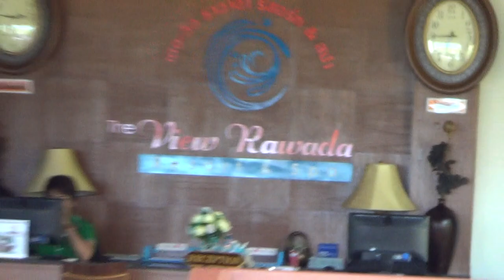Phukhet Thailand Beautiful View Rawada Resteraunt Pool AKA MMA!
Atlanta ATL Georgia SAG Actor & Stuntman stunts fight coordinator 5'11" 4 Black Belts, Pro MMA Fighter & Commentator, Firearms Expert. Best Fight Clips Highlight Highlights Above the Law, Out for Justice, Hard to Kill, Die Hard, Lethal Weapon, Predator, 1,2,3,4,5,6 John Wick learn to fight like Batman Bruce Lee

ESPN / UFC / Belator MMA/ ONE -should get this actual Technical Analyst Technique Interviewer,Media, Color Commentator Breakdown Learn UFC MMA Rare Submissions How to Defend Counter Self-Defense Catch Wrestling Best Firearms Youtube Channel

CatchJitsu.com  Learn Best How to do MMA UFC Grappling Catch-Jitsu RCW Catch Wrestling Techniques Technique My MMA Neo Striking System, Rare Amazing Subs Submission Dan The Wolfman Combat System! Training Many different martial arts since 1986 MMA Grappling w many many of the world's best UFC MMA Fighters, Fight Teams, and Jiu-jitsu Instructors since 1997. Daniel Breakdown Brazilian BJJ Gracie Academy Scout vs bigger big strong stronger multiple opponents attackers best coach instructor instruction classes CatchJitsu learn how to fight defend 1 minute breakdown fight commentary breakdowns

Ruger GP100 9mm vs .45 vs .357 Magnum for CCW Concealed Carry Tips Gun Sam _Revolver Aficionado_   EDC Best SHTF gun home defense Justin Opinion Honest Outlaw Hegshot87 DemolitionRanch Tactical Toolbox Irakveteran8888 FpsRussia God family and guns military arms channel Beretta9mmUSA Colion Noir Jerry Miculek - Pro Shooter NeverEnuffAmmo Edwin Sarkissian Polenar Tactical Geauga Firearms Academy Focus Firearms USA Carry forgotten weapons hammer striker graham bates show show new releases old school classic carry gun top five ten 5 10 guns first look range test shooting